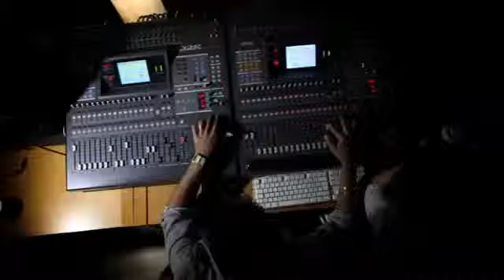LAFZ Issue 17 - Music 17